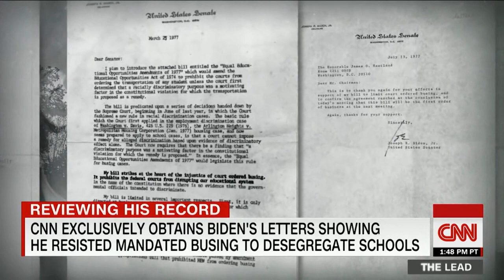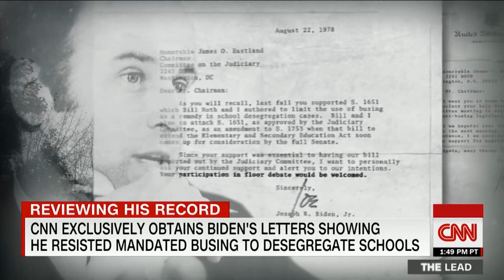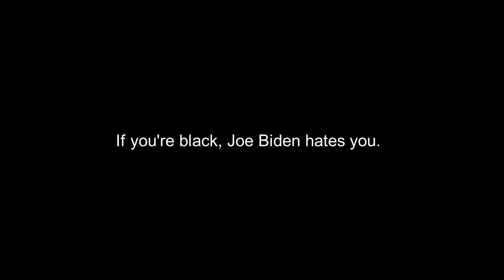Joe Biden Hates Black People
At 77 years of age, public speaking is hard. So is covering up 46 years of racism while in public office. If the Democrats and the MSM are saying it about you while they cheer on rioters killing Lincoln for a second time in statue form, it means we've gotten close to the mob's heart.

Time to drive a spike of truth through it. A basement doesn't make reality go away, Joe. They're great for filming gaffes while failing to placate to black people, though.